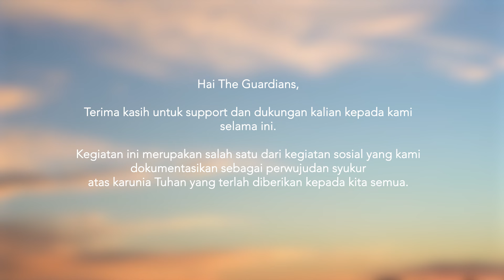The Guardians untuk Sesama, 4 November 2023 | SGN Charity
Hai The Guardians,

Terima kasih untuk support dan telah setia kepada kami selama ini.

Kegiatan ini merupakan salah satu dari kegiatan sosial yang kami dokumentasikan sebagai perwujudan syukur atas karunia Tuhan yang terlah diberikan kepada kita semua.